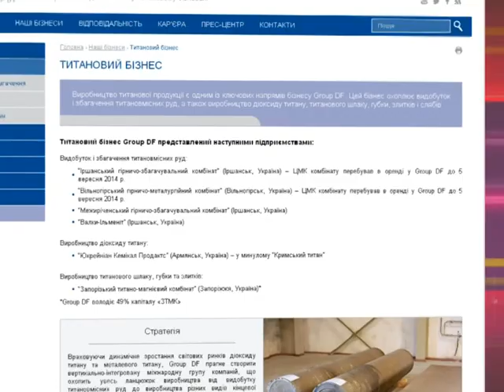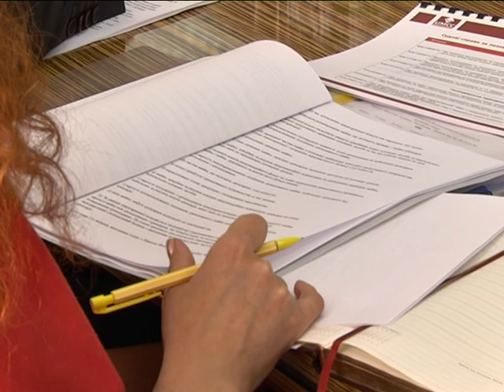Вольногорский ГМК должен стать государственным